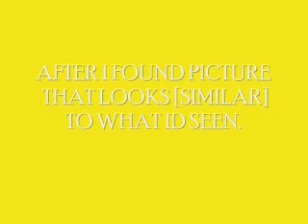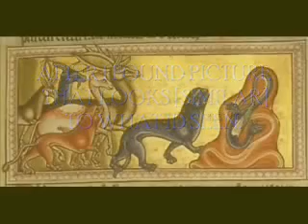prophetic dream powerful panther overcomes snake for body of christ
dream november 2009